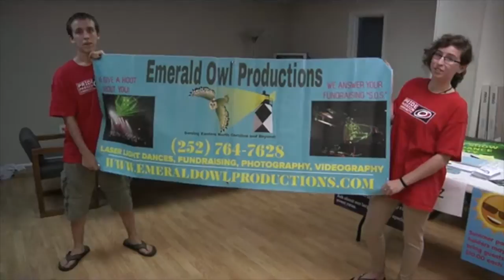Emerald Owl Productions Summer Laser Dance Series